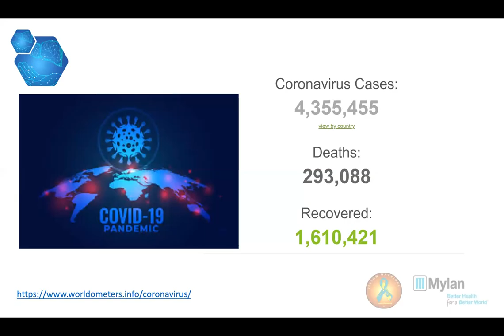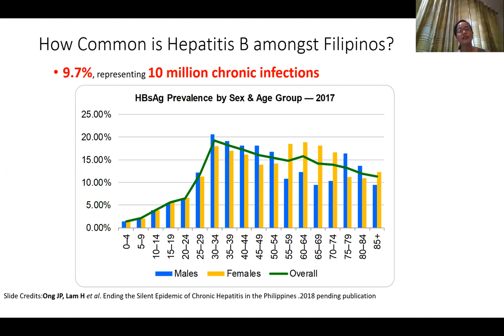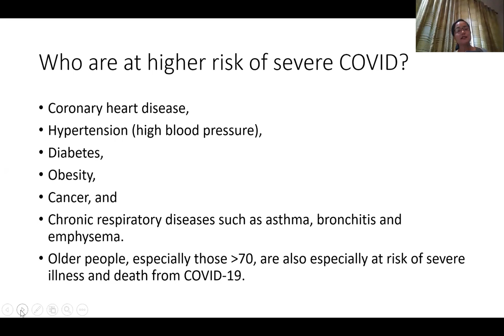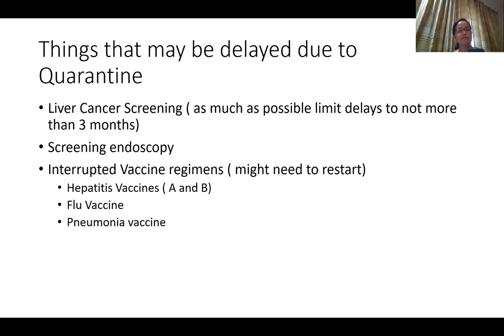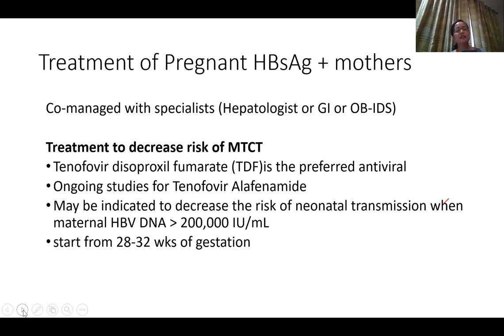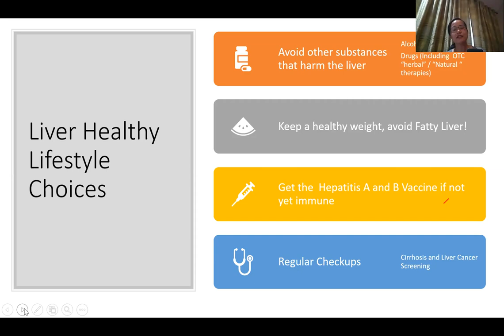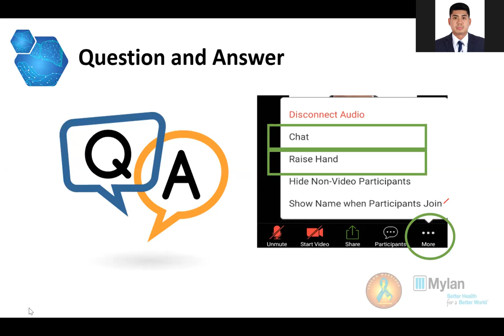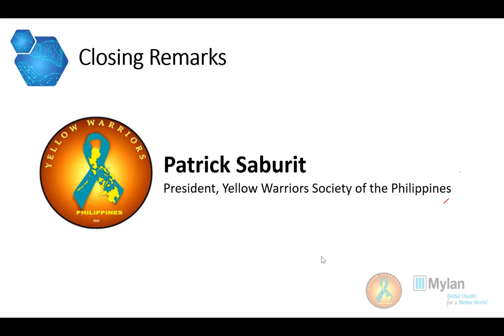Covid-19 A Guide for People Living with Viral Hepatitis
Learn About Viral Hepatitis and on how to protect from people living with viral hepatitis from covid-19